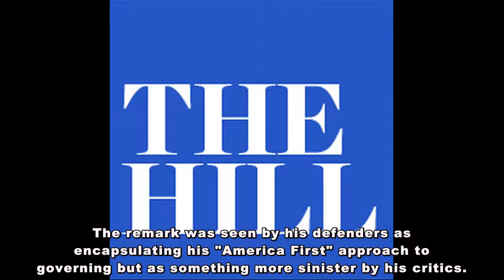The Memo: Questions sharpen for Trump after New Zealand massacre